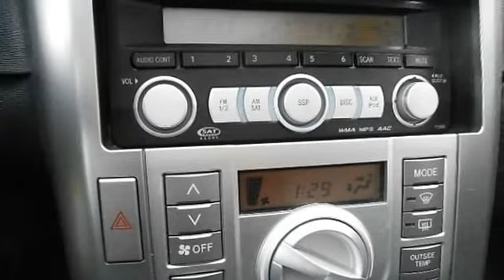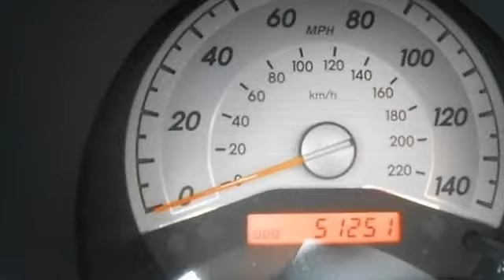2009 Scion tC - Wilde Toyota - West Allis, WI 53227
Wilde Toyota
3225 S 108th St

For Sale: 2009 Scion tC
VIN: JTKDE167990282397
Engine: Gas I4 2.4L/144
Drivetrain: FWD
Transmission: Automatic
Mileage: 51,246
Color: Classic Silver Metallic (exterior)  (interior)